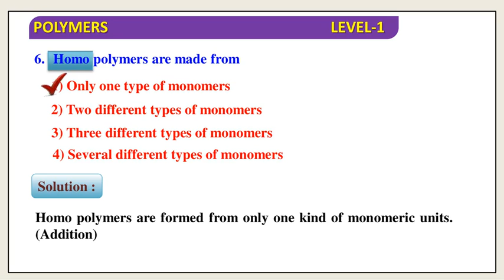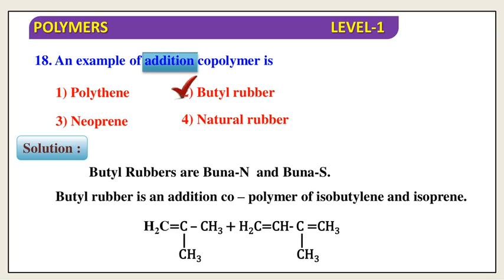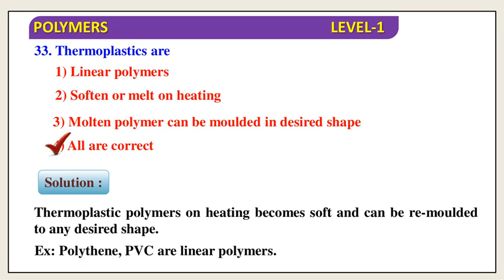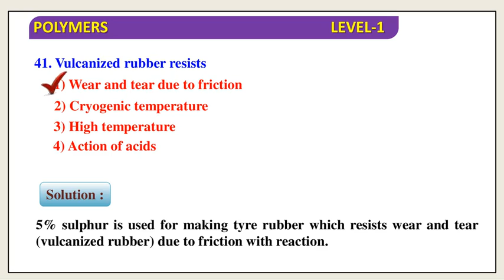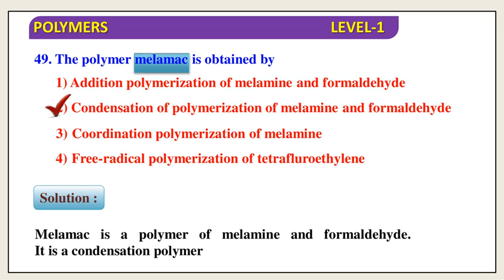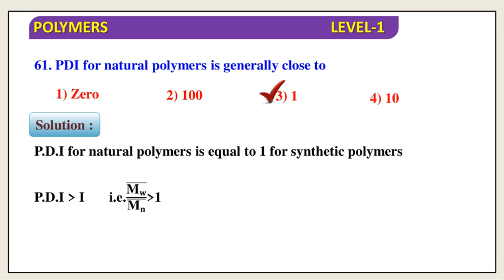NEET RAPID FIRE REVISION - CHEMISTRY POLYMERS MCQ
NEET RAPID FIRE REVISION - CHEMISTRY - POLYMERS  MOST IMPORTANT MCQ

NEET/JEE/CBSE/STATE BOARD
CHEMISTRY RAPID FIRE REVISION
CARBOXYLIC ACIDS
BIOMOLECULES
POLYMERS
CHEMISTRY IN EVERYDAY LIFE
SOLIDSTATE

How to score 180/180 in Chemistry?
how to score 180 in chemistry in neet?
How to score Good marks in Chemistry for NEET 2020? Super Hacks for NEET Chemistry
How to Score 180/180 in Chemistry NEET 2020?

Are you ready to crack the NEET 2020 Exam? But these days cracking an exam becomes a very difficult task. NEET 2020 exam is approaching very fast, this is the time for serious NEET aspirants to start preparation to crack the NEET exam.

As you all know; NEET 2020 is approaching very fast. Worried about How to Score 180 in Chemistry NEET 2020? You have only a few months remaining to accomplish your dream of qualifying the NEET 2020. So here Ashwani Sir is sharing super hacks for scoring 180/180 in Chemistry and how to prepare for neet 2020 that may ease out your NEET 2020 exam. Watch this session to know How to score good marks in Chemistry for NEET 2020? And Perfect Strategy to Crack NEET 2020 Exam in the first attempt. Don’t feel worried about the right approach for NEET 2020. We've got you covered. Watch this session to know how to score 180 in chemistry in neet, Right Approach, preparation tips & strategy to crack NEET 2020 exam easily. Here, we are providing you NEET 2020 preparation strategy and complete planning to get success in NEET 2020 exam.

Neet 2020 chemistry important chapters